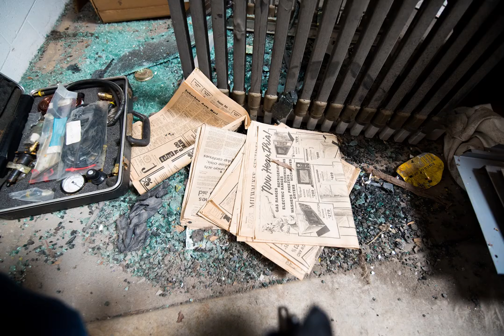Abandoned & Now Demolished Ernie Von Schledorn Parts Department in Southeastern WI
How could none of these manuals, parts, or precision tools be given a second life? Why are they all just left to rot and end up in the dump? Corporate write off at its finest... Stay aware of your surroundings… Sadly this place is gone, or gone now!